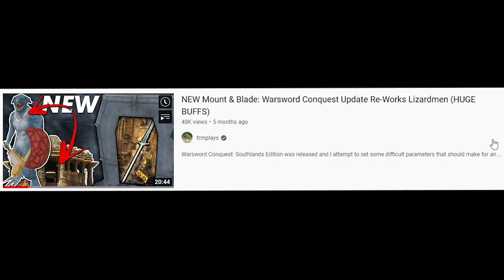Lizardman VS All (Mount & Blade Warsword Conquest) - Tier 1 Dungeon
Playing the Warsword Conquest mod for Mount & Blade, we attempt to do a Lizardman VS all run with some slight modifications that should hopefully make it more interesting!

Link to my save file if you want to use this start